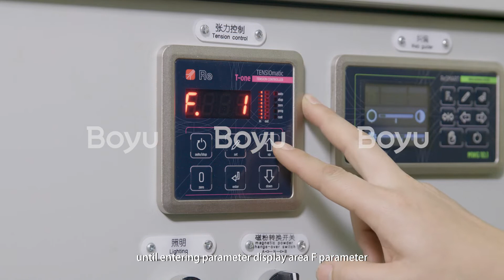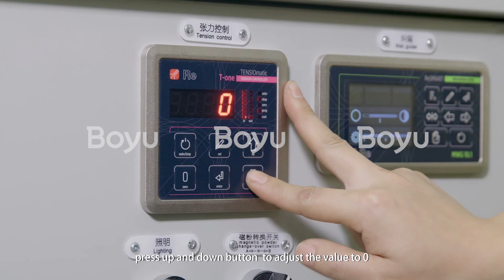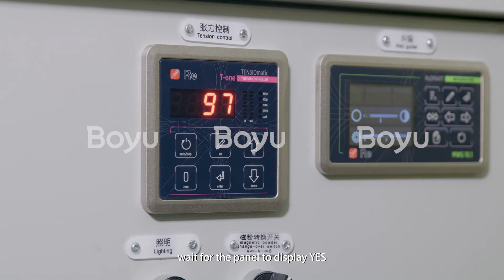RE Tension controller calibration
how to calibrate RE Tension controller of SPC flooring continuous production line